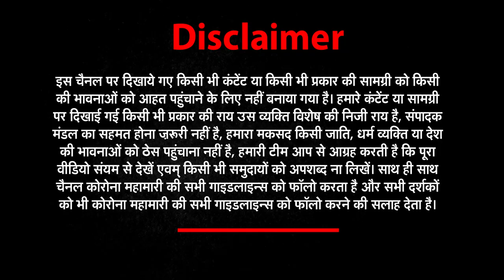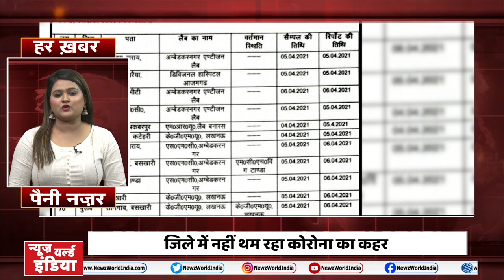Har Khabar Paini Nazar में 7 अप्रैल की सभी छोटी-बड़ी खबरें देखिए । NEWZ World India